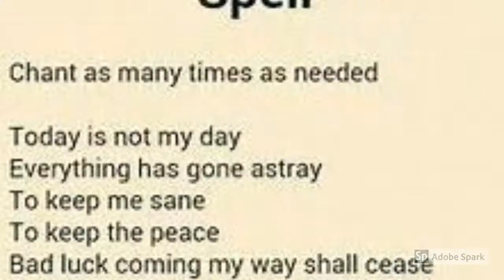SPELL CASTERS,ONLINE/HERBALIST HEALERS [ TRADITIONAL DOCTORS IN Kuruman Port Nolloth Alekano Giyani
SPECIALIZES IN LOST LOVERS, UNFINISHED TRADITIONAL & SPIRITUAL JOBS, REVENGE SPELLS, BAD DREAMS, STOP NIGHT SWEATS, MARRIAGE & DIVORCE PROBLEMS, MAGIC SPELLS TO WIN COURT CASES, CASINO & MONEY SPELLS - WORK 100% GUARANTEED
THE DISTANCE WILL NEVER TERMINATE THE ANCESTRAL (SPIRITUAL) CONNECTION, bring back lost lover, AUTHENTIC, GENUINE ,BEST AND REAL TRADITIONAL HEALER SOUTH AFRICA /Quick results guaranteed!!! Best Love Spell Caster,Love Spells Lost Lover Spells,Witchcraft Spells,love spell caster,sangoma to bring back lost lover,herbalist healer,herbalist healer to bring back lost lover,find,herbalist,psychic,money spell,fortune teller,voodoo spells,black magic,black magic practitioner,traditional herbalist healer, Spell Casters online/Sangoma For Revenge,Money & Love /Traditional Doctors Online traditional herbalist,find sangoma to bring back lost lover,witchcraft,witch doctor,find,biding spells,traditional bag,magic ring,